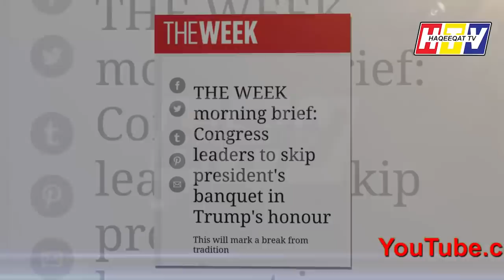Congress and Others May Not Attend dinner Hosted For US President Donald Trump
Narender Modi hosted a dinner in the honour of US President Donald Trump but Manmohan Singh Adhir Ranjan Chaudhary and Ghulam Nabi Azad  have declined the invite. Many are giving tough time to Congress for not attending this Dinner party.